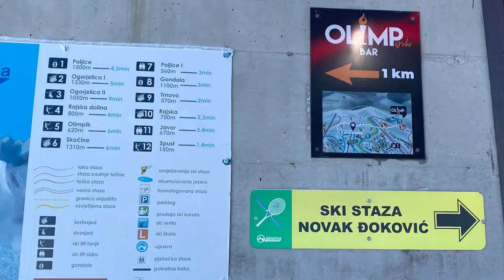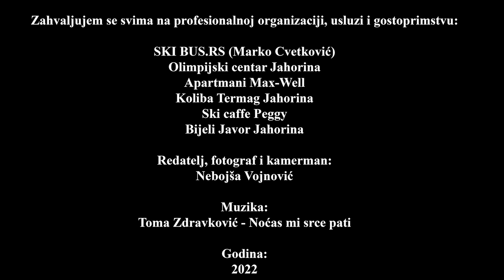SKIJANJE JAHORINA 2022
Zahvaljujem se svima na profesionalnoj organizaciji, usluzi i gostoprimstvu:
SKI BUS.RS (Marko Cvetković)
Olimpijski centar Jahorina
Apartmani Max-Well
Koliba Termag Jahorina
Ski caffe Peggy
Bijeli Javor Jahorina

Redatelj, fotograf i kamerman:
Nebojša Vojnović

Muzika:
Toma Zdravković - Noćas mi srce pati

Godina: 2022